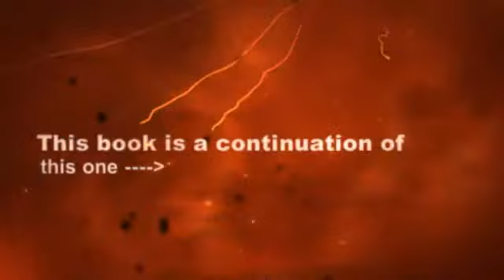The Mark of Athena